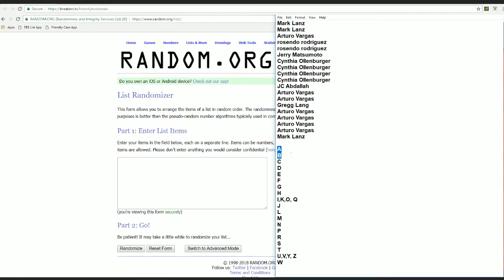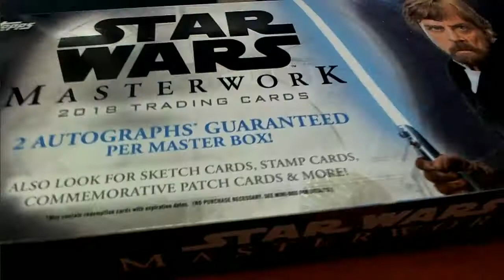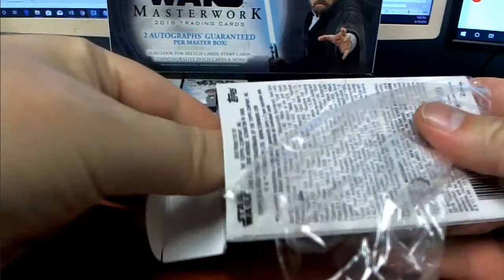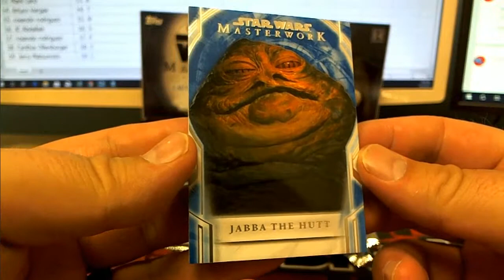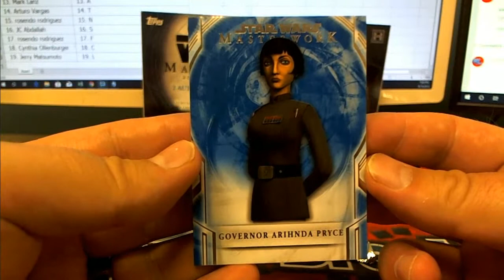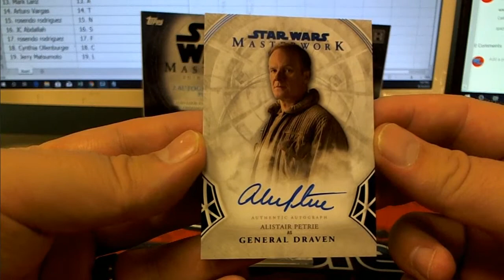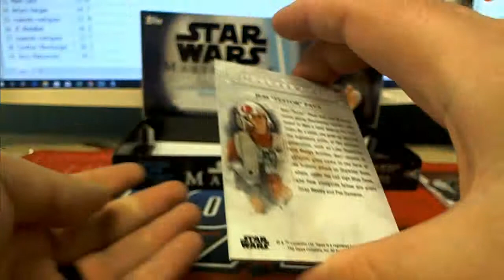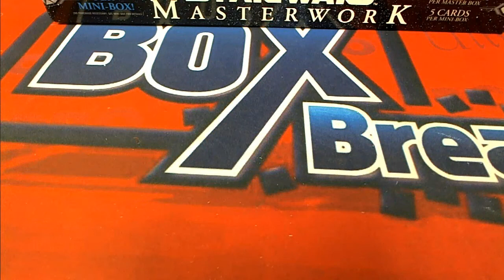2018 Topps Star Wars Masterwork Hobby Box ID 18STARMASW103